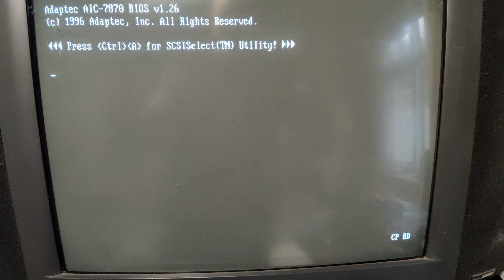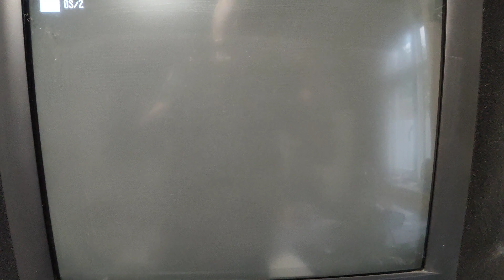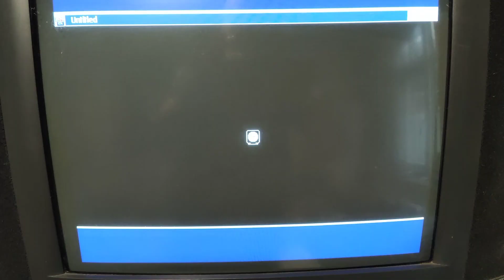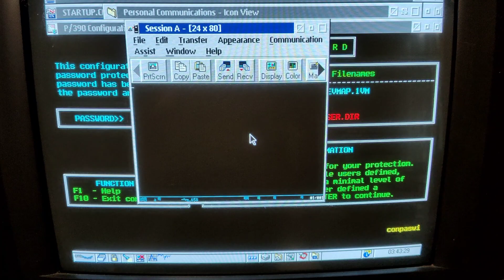IBM PC Server 520 OS/2 Warp server startup with P/390 card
This is a short startup video of the IBM PC Server 520 running OS/2 Warp Server 4.52 with a P/390 adapter